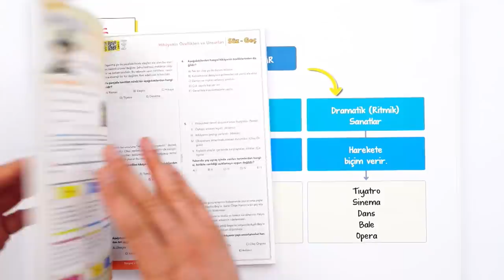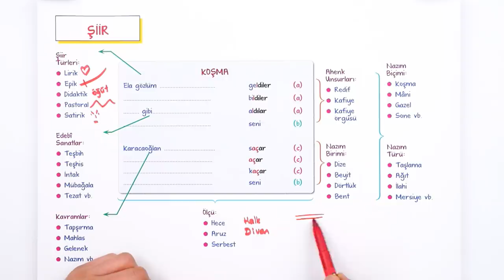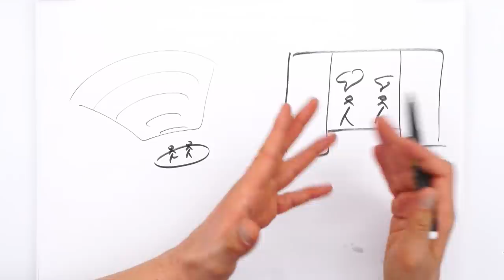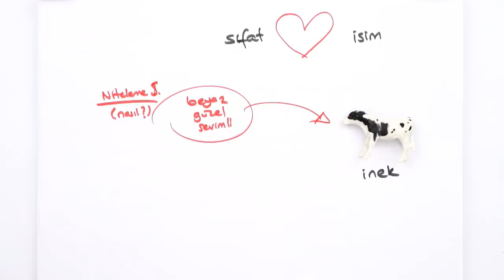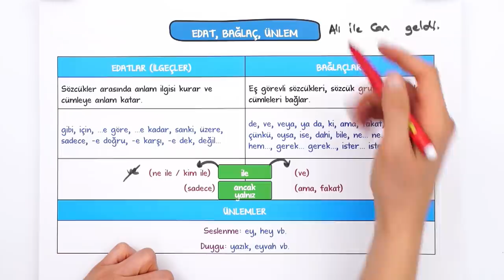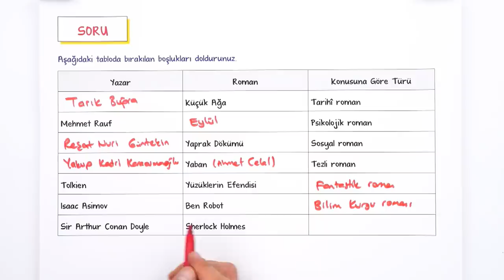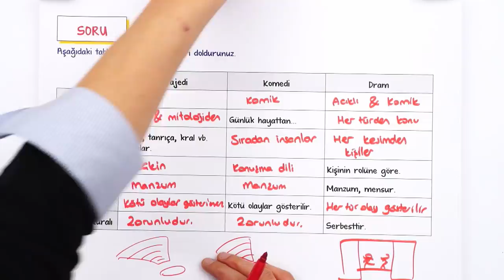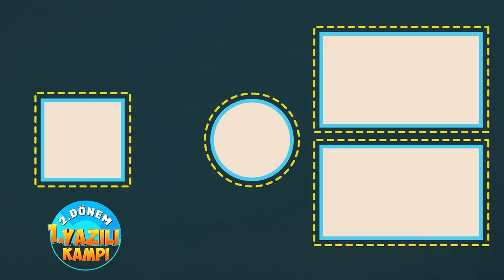9. Sınıf Edebiyat 2.Dönem 1.Yazılıya Hazırlık #2022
Yazılıdan önce bol soru çözerek konuları pekiştirmek için sana uygun kaynaklar burada 👇
Yazılıkampı boyunca 9.Sınıf derslerinde 2. Dönemde de mükemmel yazılı provası ile karşınızdayız! 🤗 Edebiyat sınavına girmeden önce mutlaka yazılı hazırlık videosunu izlemelisin. Ayrıca videonun PDF'sini indirmeyi de unutma.😍⭐
Dersin Başlangıcı: 00:00
Edebiyata Giriş: 01:25
Hikaye: 04:13
Şiir: 06:09
Masal: 09:49
Fabl: 11:05
Roman: 12:15
Tiyatro: 14:37
İsim(Ad): 22:05
Sıfat(Ön Ad): 24:08
Zamir: 29:00
Edat, Bağlaç, Ünlem: 34:02
Yazılı Provası: 35:19